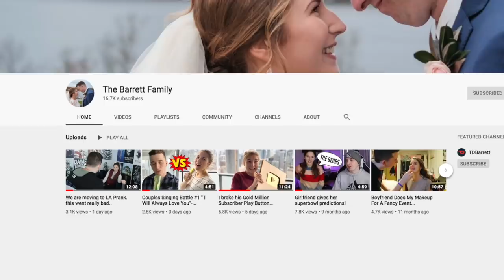I used the Titans vs the #3 player in the world, this team is unstoppable!!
Today I am playing the #3 player in the world and using my favourite team the Tennessee Titans who beat the Baltimore Ravens last night in the Divisional Playoffs!